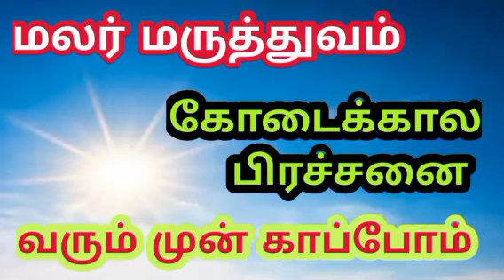கோடைக்கால பிரச்சனை வரும் முன்/ வந்த பின் காக்கும் மலர் மருத்துவம்